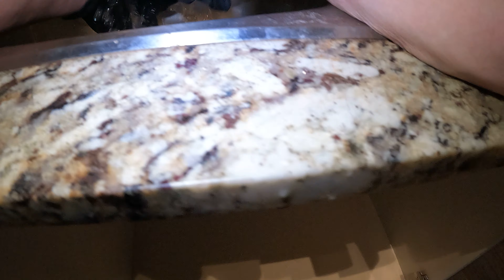KITCHEN SINK PLUGGED